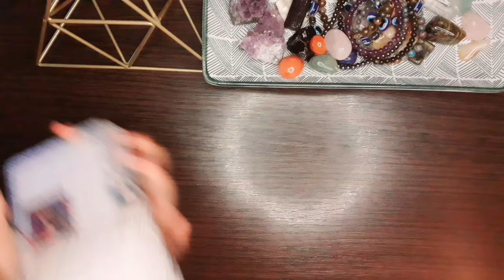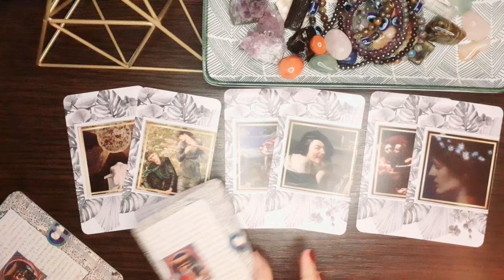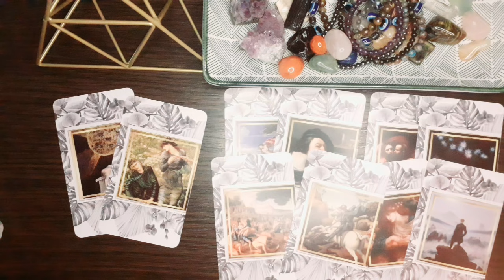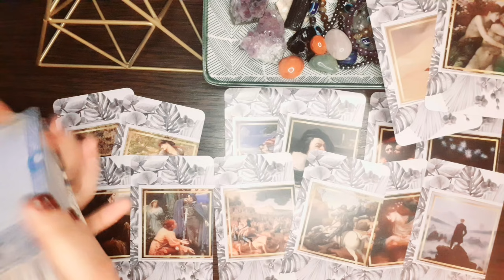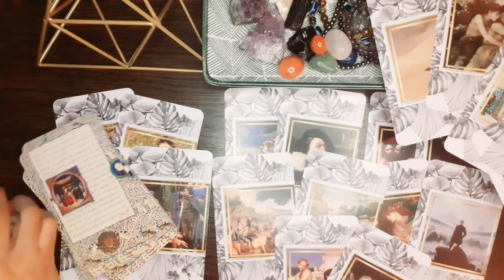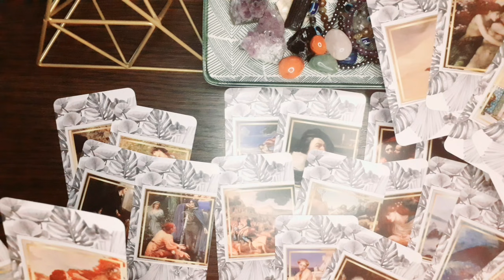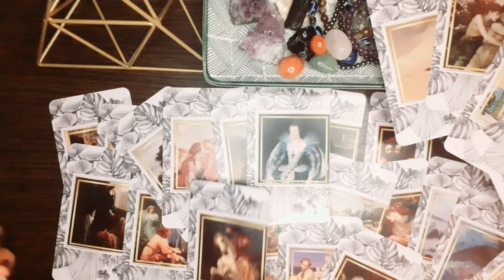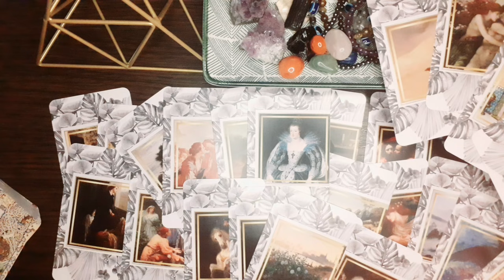Virgo, Your Person Wants to Throw you off the SCENT! This is HUGE! - November 2021 Tarot Reading